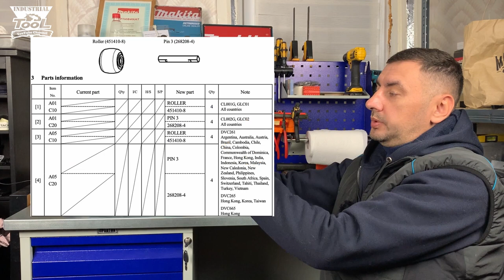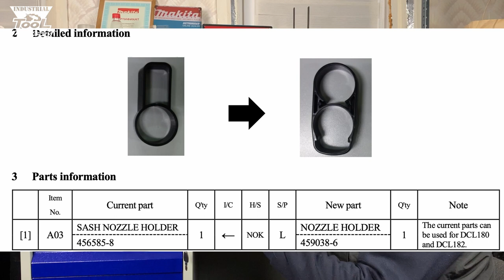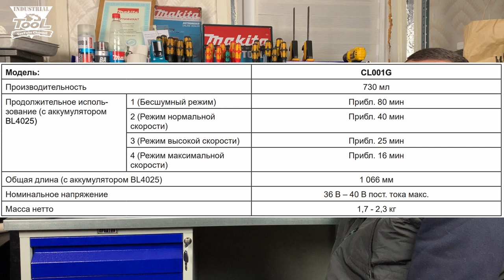Makita CL001GZ04 обзор